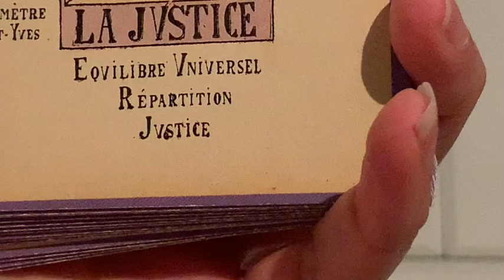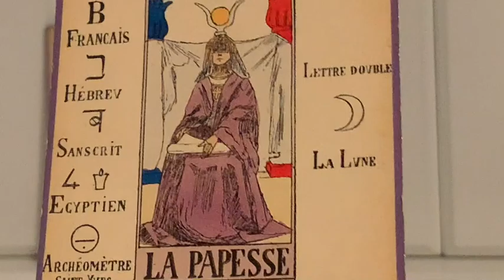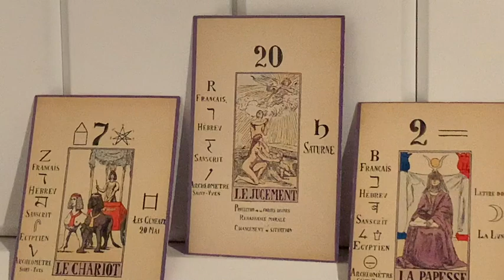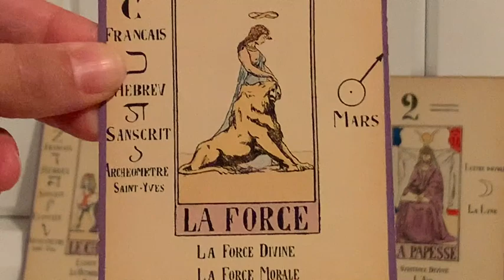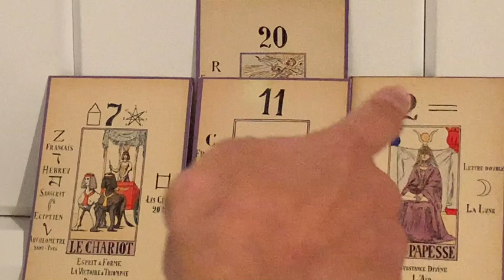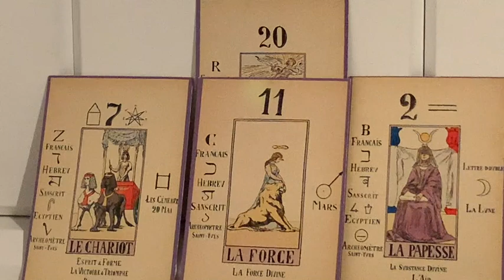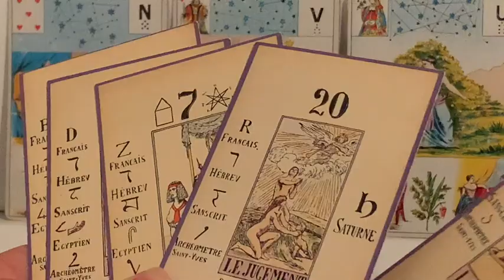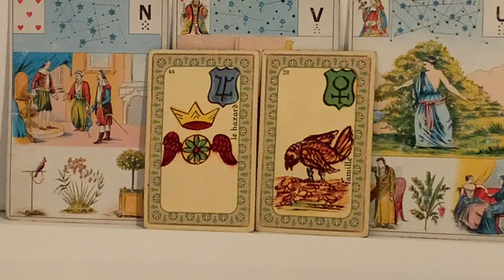LES FLAMMES JUMELLES PENDANT CE GRAND CHANGEMENT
Le changement dans lequel l'Humanité et la Planète sont entrées, demande à la femme de prendre sa place, d'accueillir son féminin et son masculin sacré en elle. Et l'homme aussi!😊

Je suis Carole, cartomancienne passionnée et initiée jeune, professeur de yoga, coach de vie  formée par Gille Guyon Co-Créateur de L'école de Coaching et Intuition, Lunion Formation.

- Si tu souhaites suivre mes cours de yoga clique sur le lien ci-dessous:

Si tu veux te procurer Le grand jeu de Mademoiselle Le Normand:

Si tu veux te procurer l'Oracle de la Métamorphose:

Si tu veux te procurer l'oracle de Belline:

Si tu veux te procurer le Jeu divinatoire d'Algariel:

Si tu veux te procurer le jeu Fin de Siècle Kipper:

Si tu veux te procurer le Tarot des Lettres Hebraïques:

Si tu veux te procurer l'Oracle des Miroirs:

Si tu veux te procurer l'oracle de la triade:

Les cartes médecines: